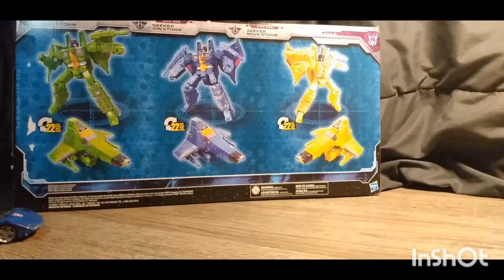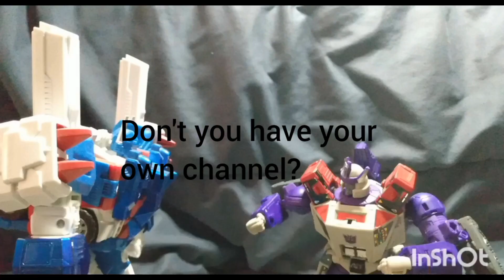Optimus prime blows a fuse!